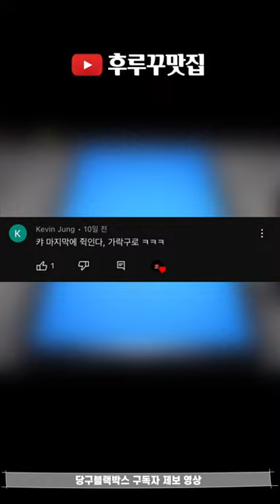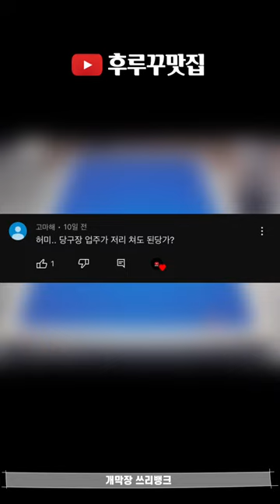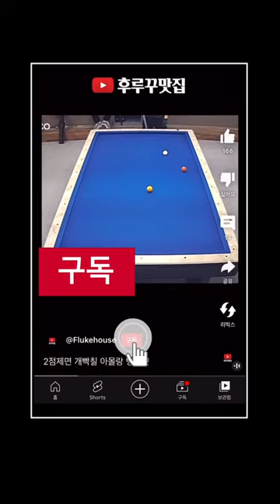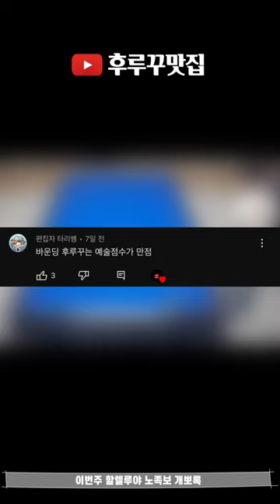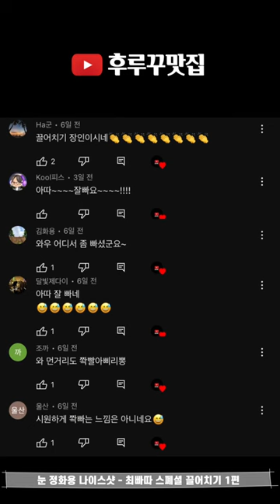후루꾸 대환장 파티 Vol 114